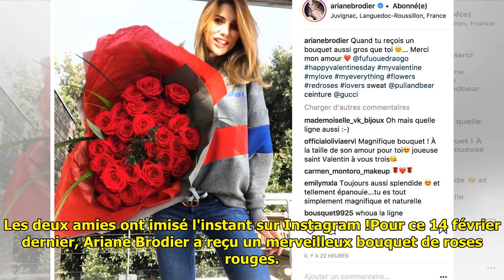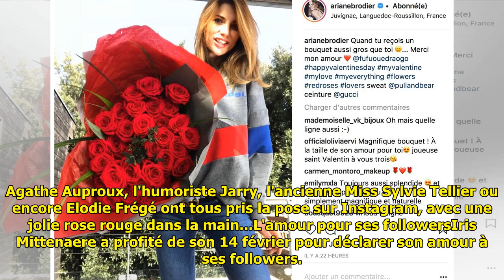PHOTOS. Ingrid Chauvin, Sylvie Tellier... les clichés de stars les plus cul-cul pour la St-Valentin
PHOTOS. Ingrid Chauvin, Sylvie Tellier... les clichés de stars les plus cul-cul pour la St-Valentin Ah la Saint-Valentin ! Les fleurs, les coeurs, les déclarations enflammées, les bisous, les photos d... ...